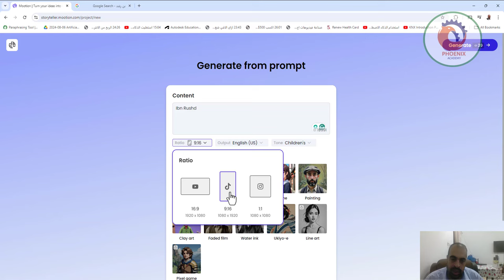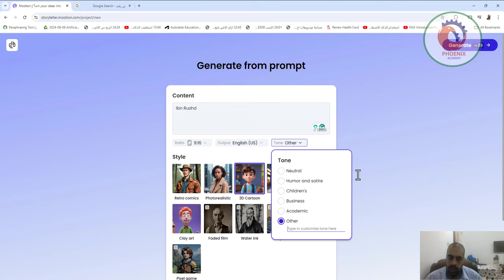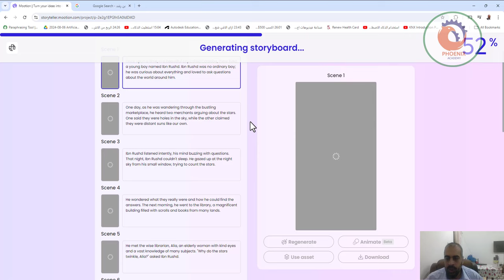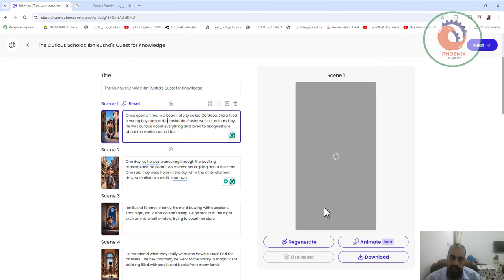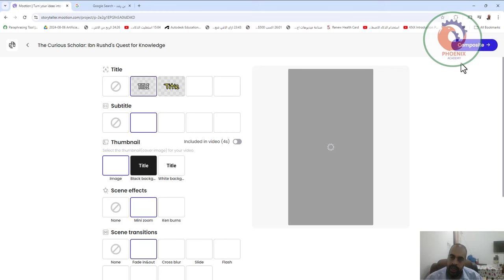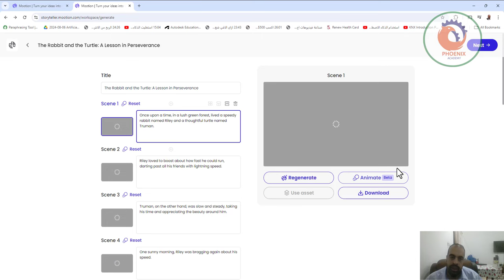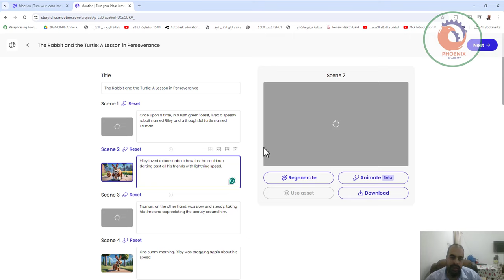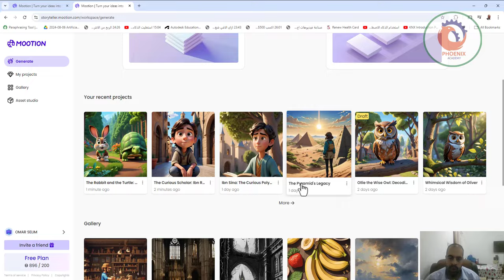عمل فيديوهات طويله بالذكاء الاصطناعي بدون مونتاج بموقع واحد سهل 🔥 الربح من اليوتيوب و التيك توك 🤑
❤️ روابط التواصل
✅ انستجرام

الذكاء الاصطناعي
الربح من التيك توك
تحويل النص إلى فيديو بالذكاء الاصطناعي
عملت 1000 فيديو بالذكاء الاصطناعى ! 🔥 محتوى سهل للربح من يوتيوب وتيك توك.( النتيجة فاجأتني)
فيديوهات التيك توك 2024